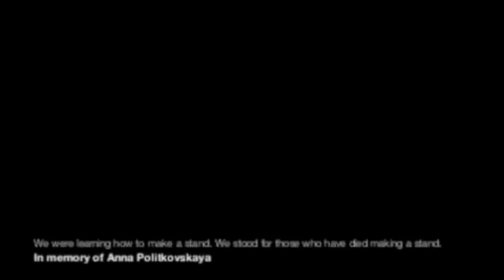Создание стенда - Making A Stand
Reboot of the 2008 stand with cuts from DJ Otloader and Ickeria-Pop synths-beats by Tom Milsom and Otloader. The future is Kavkaz produced!